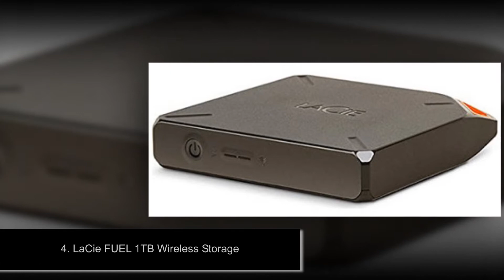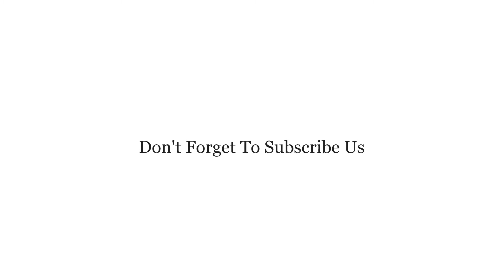Top 10 Best External Storage For iPhone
Top 10 Best External Storage For iPhone in 2018 Reviews

10. iDiskkUSB Drive for iPhone, iPad, and iPod

9. Lightning Flash Drive [AppleMFiCertified], PQIiConnect[USB 3.0]

8. Omars 32GB USB Flash Drive with Lightning Connector, Gold

7. Naztech Xtra Drive 16GB USB 3.0 Mobile Flash Drive

6. PhotoFast i-FlashDrive EVO

5. SanDisk Connect 32GB Wireless Flash Drive

4. LaCie FUEL 1TB Wireless Storage with Wi-Fi 802.11 b/g/n and USB 3.0

3.128GB Lightning Flash Drive

2. HooToo iPhone Flash Drive USB 3.0 with Lightning Connector
External Storage

1. SanDisk iXpand Flash Drive3